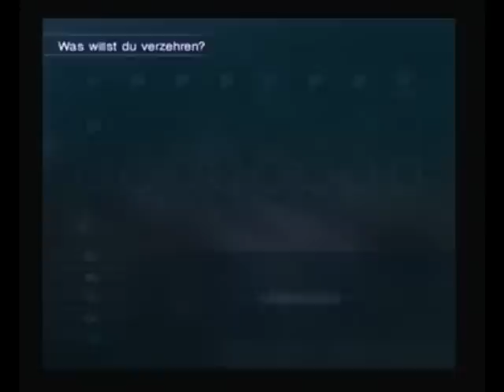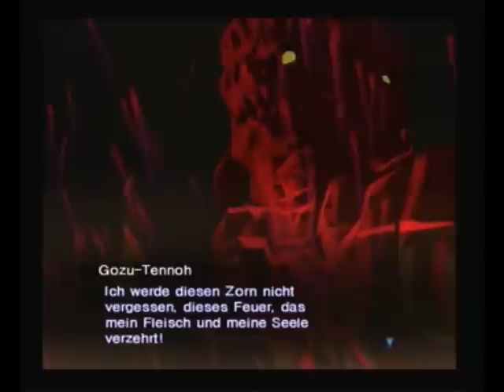Let´s Play SMT Lucifers Call Part 39 - Gozu-Tennoh strikes back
Wir müssen wieder einmal Gozu-Tennoh aufsuchen...aber irgendwie geht hier nurnoch alles vor die Hunde O.O